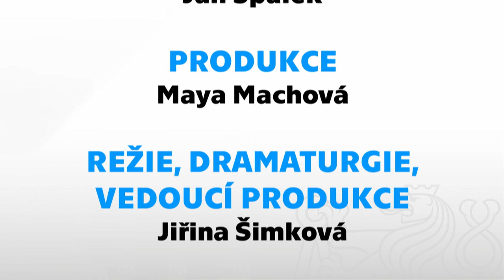TV9P - Oldřich Janota v Biografu Betlémském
🎶 Janota & Honzák & Dorůžka & Šilhavá: Uvidíme, uslyšíme 🎶
🎥 Reportáž z krásného koncertu Oldřicha Janoty z Biografu Betlémského na nádvoří Betlémské kaple, kde představil svoji zbrusu novou desku. 📀
🎙Účinkují: David Dorůžka – el. Kytara, Jaromír Honzák – kontrabas, Oldřich Janota – kytara, zpěv, Romana Šilhavá – viola, zpěv